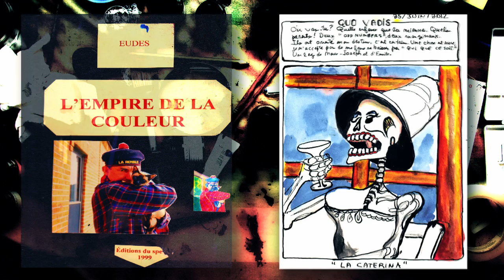La Catrina o Caterina mexicana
Dia de Los Murtos e un poquito surrealisto por los extrajeros como yo pero e una dia tant interessante. Que filosofia de le vida.